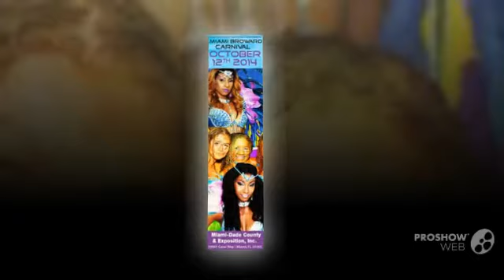Miami-Broward Carnival 2014 | 12 October | Miami-Dade Fair Grounds